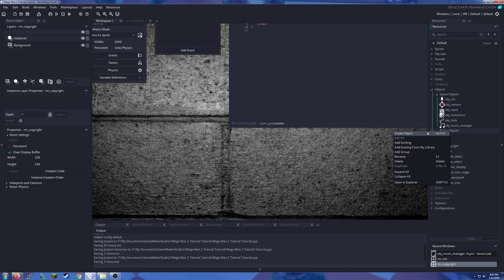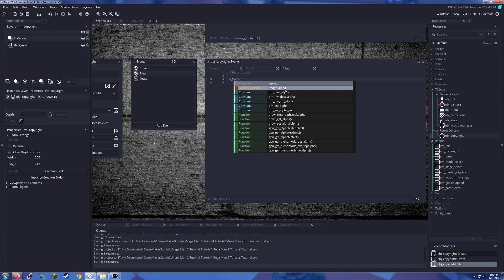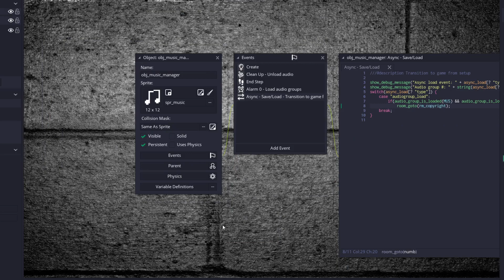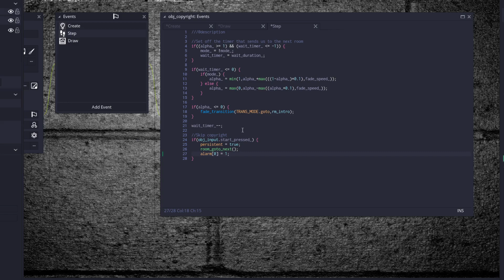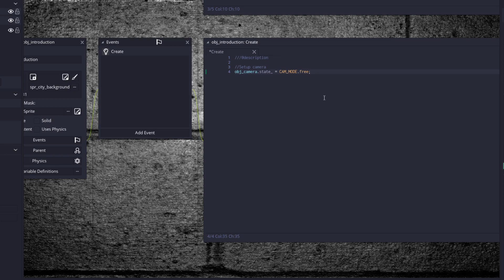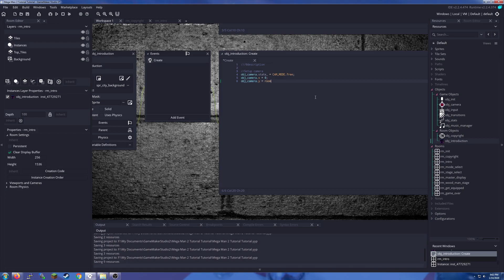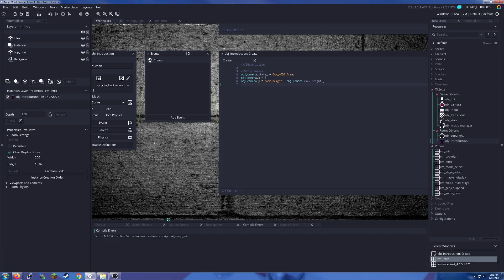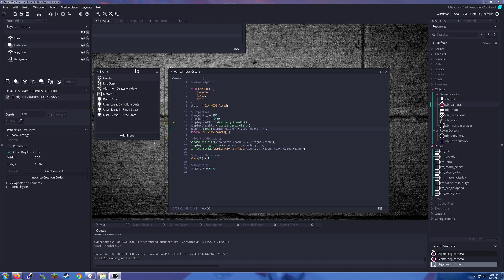NES GameMaker, Mega Man Tutorial Part 4: Copyright Information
Put together the copyright information page, which code will be used for setting up the intro cutscene next episode!